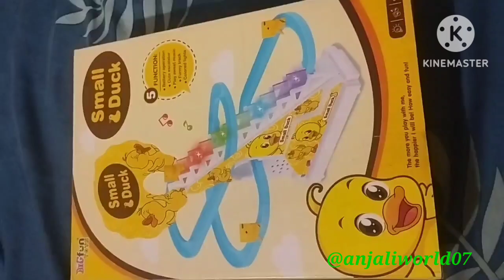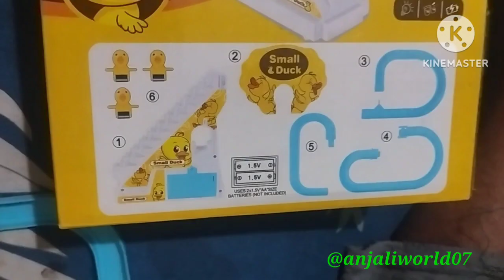Duck Toy Review || Toys for Kids || Meesho Toys Review and Unboxing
Duck Climbing Stairs Toy For Kids
Electric duck track slide toys
Duck Climbing setting kaise kare,
3 duck climbing duck kaise setting karta hai
 setup kaise karna hai
Duck toy review
Duck toy unboxing
duckclimbingtoysgame
lahula enterprise duck slide toys review
 3 duck game setting, rk online duck slide toy setting
 darshraj funny duck game setting
rc creation duck
hastap small duck
adkd duck
best toys for kids
bacho ke liye toys
gift karen bacho ko ache toys
konse toys gift de
gift bacho ke liye
meesho Toys
unboxing full toy
fitting duck toy
isko fitting kaise karna hai
best toys game for kids bachhon ke liye game